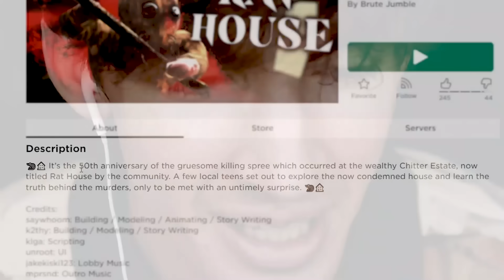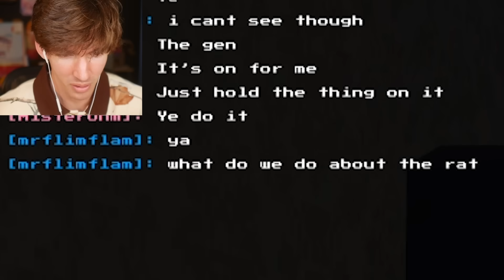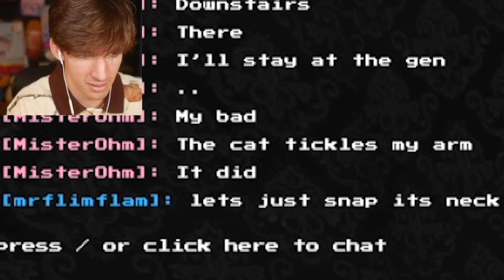ROBLOX RAT HOUSE…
USE STAR CODE FLAMINGO
Today I play Roblox Rat House which is a disturbing roblox funny story game